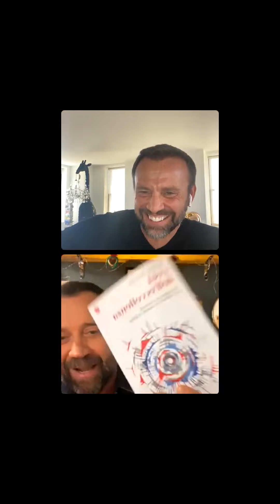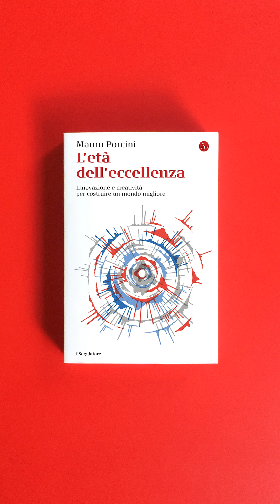Mauro Porcini e Fabio Volo - 3 domande tra aspiranti unicorni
Una conversazione tra Mauro Porcini e Fabio Volo sui temi del libro "L'età dell'eccellenza. Innovazione e creatività per costruire un mondo migliore" (Mauro Porcini, il Saggiatore, 2022)